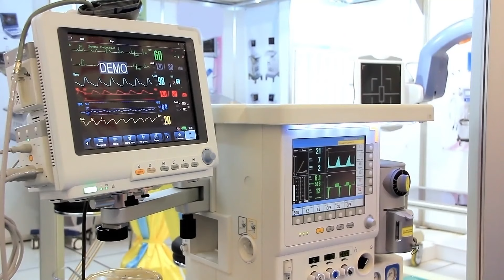The RAREST TRIPLETS IN THE WORLD who were ABANDONED grew up and today they are LIKE THIS